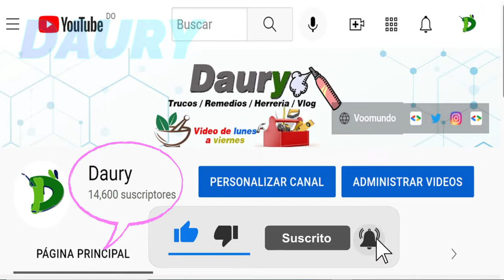Cómo lavar las prendas de 100% poliéster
Camisas, pantalones, uniformes de trabajo... son muchas las prendas de ropa que podemos encontrar en nuestros armarios con una composición 100% poliéster.
Este material ofrece resistencia a la tela, así como también puede combinarse con otros tejidos como el algodón.
Aunque todas las prendas de ropa vienen con una etiqueta con los símbolos de lavado pertinentes, en algunas ocasiones puede que las hayamos quitado o perdido y no sepamos de qué forma debemos lavar esta ropa.